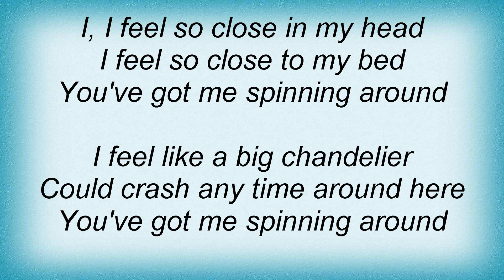Robyn Hitchcock - TLC Lyrics